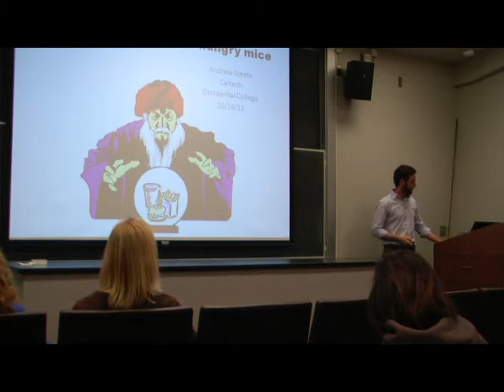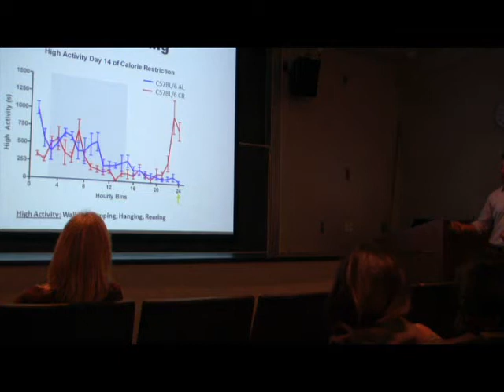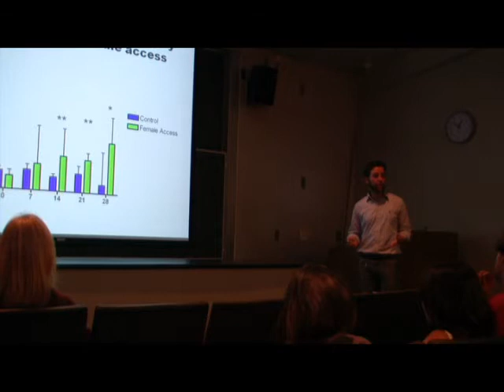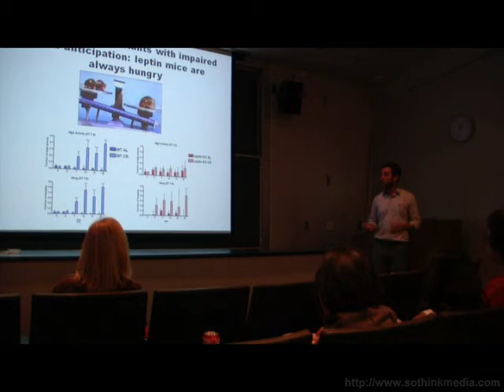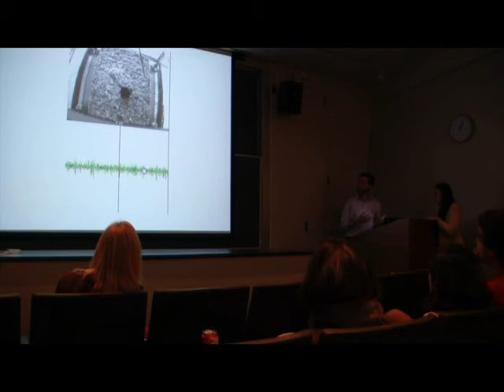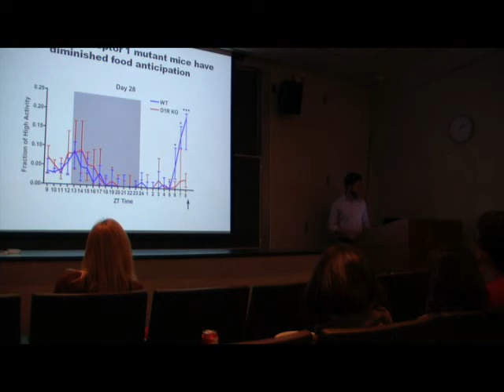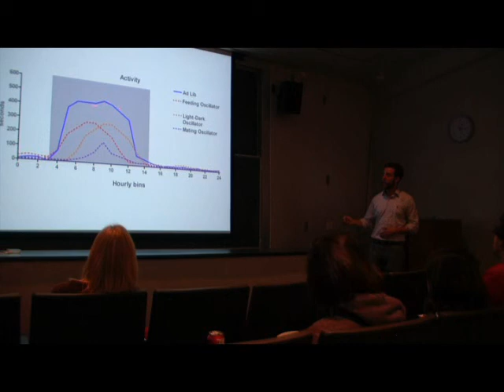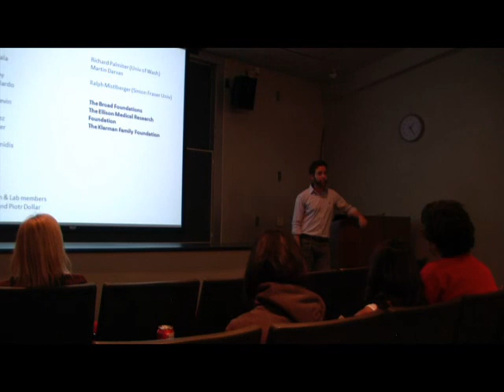Dr. Andrew Steele : The neurobiology of anticipation: the food anticipatory activity in hungry mice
Dr. Andrew Steele talks to Oxy students and staff about his research on "The neurobiology of anticipation: food anticipatory activity in hungry mice"